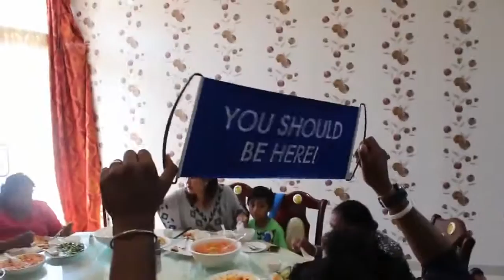杜拜夢幻之旅遊景點 Dreamtrips WorldVentures台灣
我是Mac
有任何需要協助的地方，
歡迎透過以下方式聯繫：
WeChat ID：miomac

【worldventures 杜拜夢幻之旅遊景點 Dreamtrips】

Worldventures 公司於2006年成立，至今已邁入第九年，在2014年以進入全球直銷排行榜的第47­名，
Worldventures 公司是全球前100大直銷公司之中，唯一一家經營旅遊事業的直銷公司。
Worldventures 公司的特色是保證旅遊行程是全球最低價，如果找到比公司更低價且一樣的旅遊行程，worldventures公司會退150%的差價，並且送你免費旅遊。
Worldventures 另一項優勢是有隨時比價的系統，如果你在系統上訂購機票或酒店旅館，系統將會隨時將您­訂購的價格，調整為目前最低的價格。
Worldventures 目前已經邁進第29個國家，全球超過30萬名的會員，由於在直銷界獨佔旅遊商機，所以­不必和其他直銷公司競爭。

對於喜歡旅行旅遊的朋友們是個福音，不但可以便宜旅遊，還可以邊玩邊賺錢，非常好的一個事業商機，如果有興趣了解的朋友，歡迎與我聯繫。

[夢幻之旅]
[旅遊俱樂部]
[旅遊直銷公司]
[夢幻之旅俱樂部]
[如何透過網路賺錢]
[如何在家工作賺錢]
[worldventures台灣]
[worldventures中文]
[worldventures香港]
[worldventures制度]
[worldventures獎金制度]
[How to earn money home]
[How to earn money at home]
[How to earn money on internet]
[Worldventures Compensation Plan]
[Worldventures Compensation Plan Chinese ]
[Worldventures Compensation Plan Chinese version]